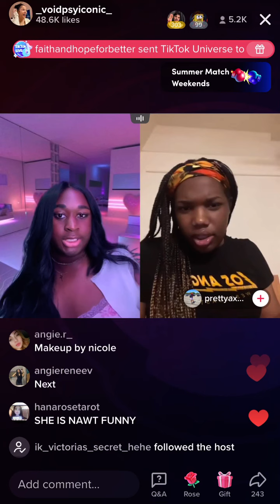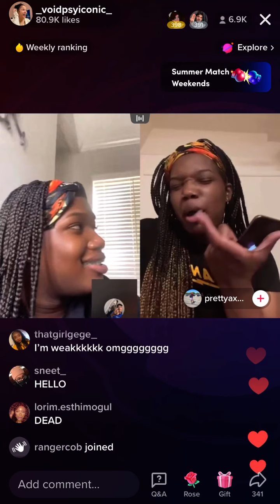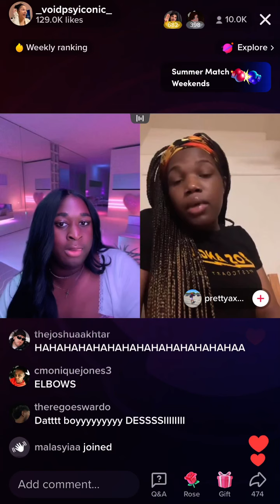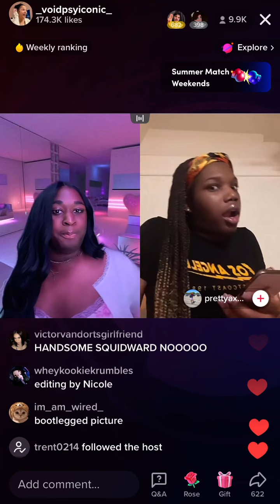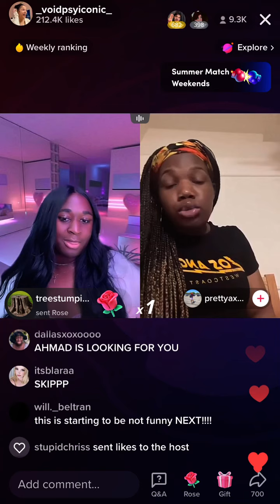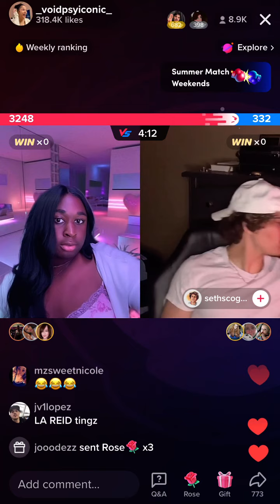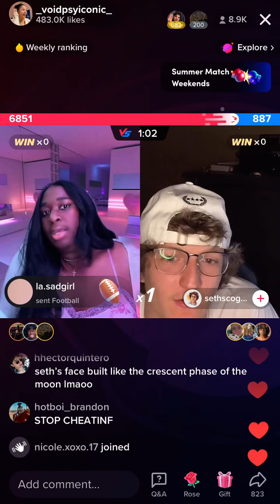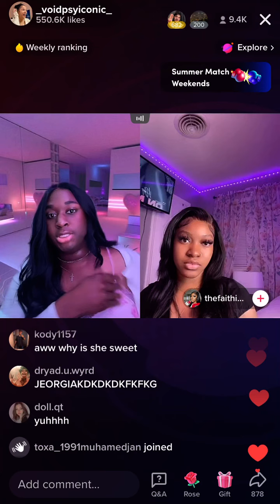psyiconic & prettyaxme -TikTok live- May 19th